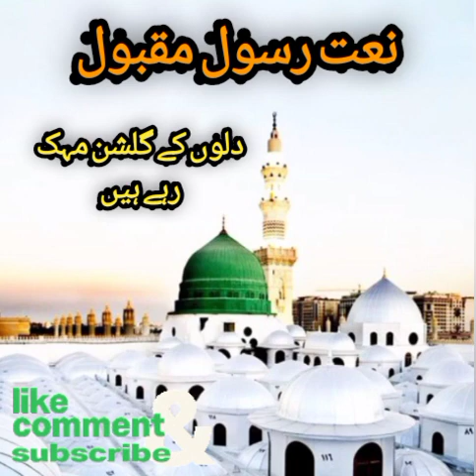New beautiful heart touching Naat Sharif YouTube videos|دلوں کے گلشن مہک رہے ہیں🌹⁦❣️⁩💞January11,2023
without music
|| Best Naat shareef YouTube||
||⁦❣️⁩ دلوں کے گلشن مہک رہے ہیں 🌹 ||
keep supporting 😊❤️🌹